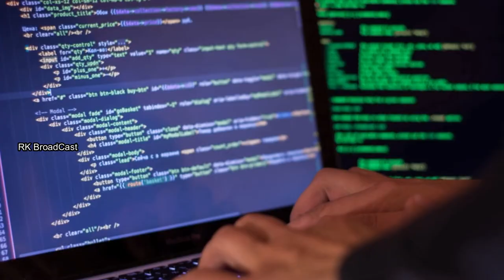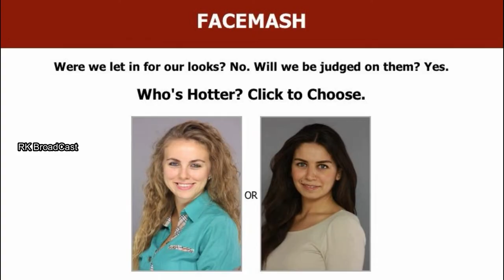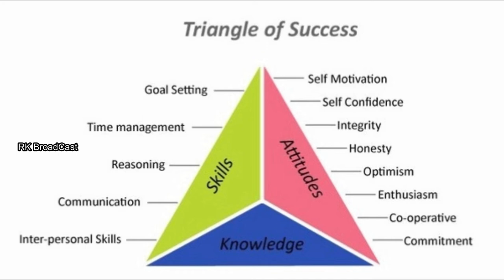Mark Zuckerberg Biography | Telugu | RK BroadCast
The person who has changed the way of Social media through Facebook.
He's Mark Zuckerberg and this is his biography.